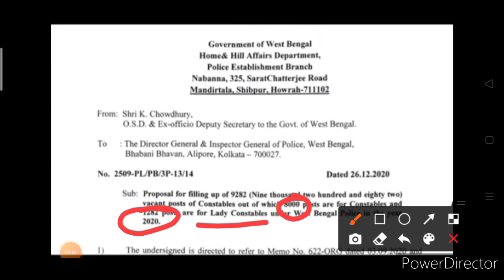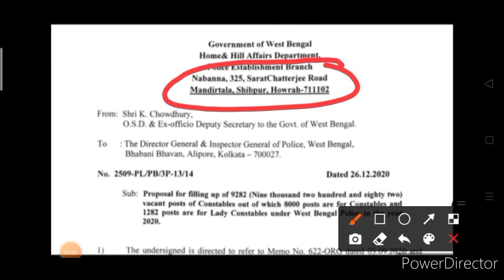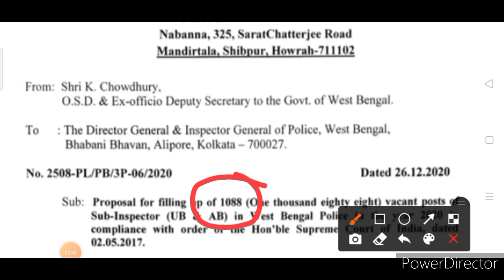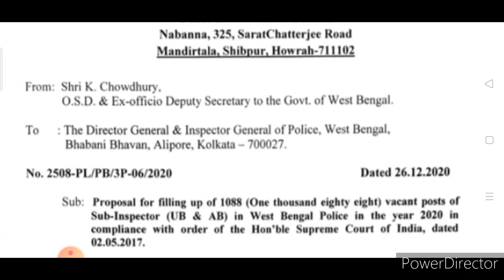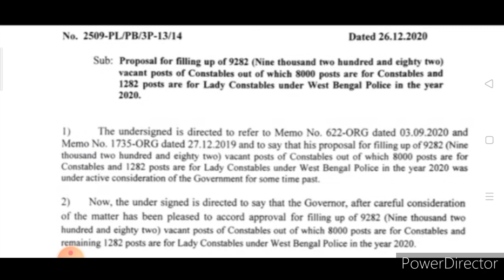Wbp new vacancy# wbp constable wbp SI 2020-21# wb পুলিশ কনস্টেবল 2020-21# wbp Lady Constable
Wbp 2020
Wbp constable 2020
wbp new constable 2020-21
wbp 2021
wb constable
পুলিশ কনস্টেবল 2021
Lady constable 2021
Wbp SI 2020-21
wb sub inspector 2020-21